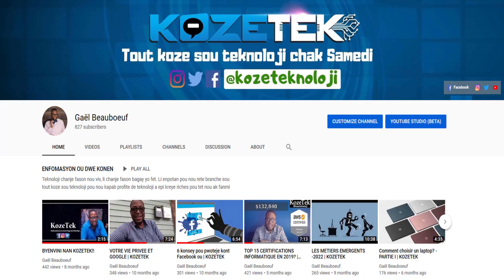KOZETEK sou BANJ FM - 94.7 FM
Dans cette vidéo, nous présentons le podcast KOZETEK.